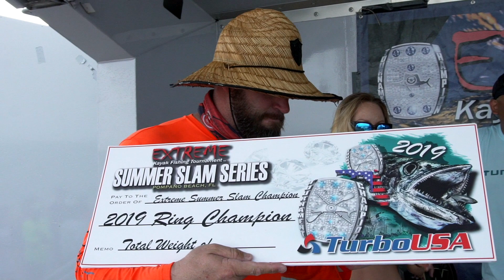KAYAK FISHING EXTREME ANGLERS REEL IN PRIZE FISH!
Check out the EKFT 2019 Summer Slam Series recap video made by Jimmy Olson Productions!

The 2019 ekft summerslamseries held in Pompano Beach FL, packed on the weight with lots of Kingfish & Tuna! Local angler Shaun Roles won the Summer Slam Series taking home the EKFT Championship Ring with a total weight of 54.16lbs. Mark Peterson won the Summer Slam part 2 taking home 5k from RAILBLAZA and Turbo USA. His total weight was 27.38lbs. For more on Extreme Kayak Fishing Inc. and tournaments go